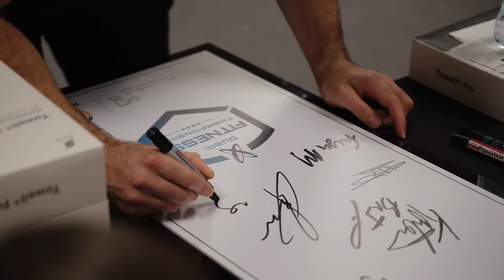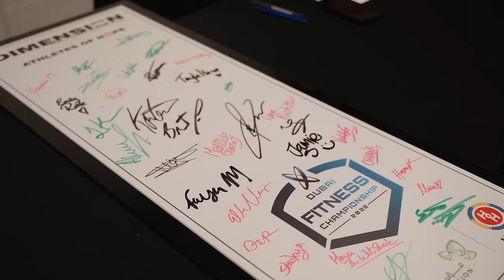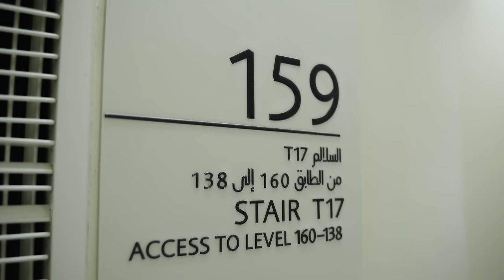Dubai Fitness Championship - Rising to the Top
RISING TO THE TOP is the story of how the worlds best fitness athletes took on the world's tallest building for event one on the 10th Anniversary of 2022 Dubai Fitness Championship.

Watch and discover insights from the team behind the scenes along with the athletes surprises, expectations and actual experiences of what it was like to take on the Burj Khalifa in the test of fitness.